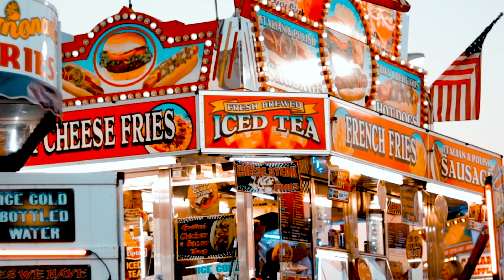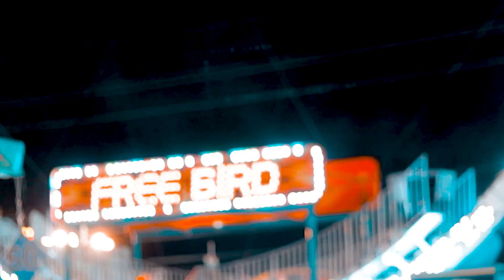Central Florida Fair 2019 -A Vlog-